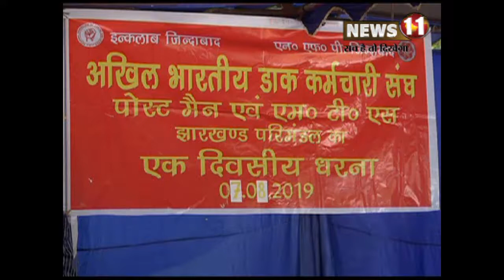विभिन्न मांगों को लेकर डाक कर्मियों का एक दिवसीय राष्ट्रव्यापी धरना प्रदर्शन